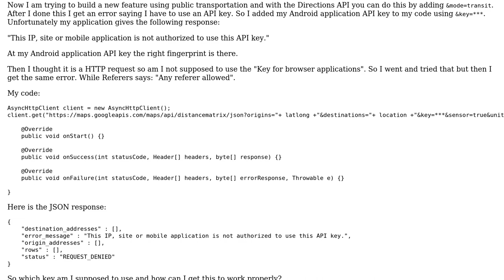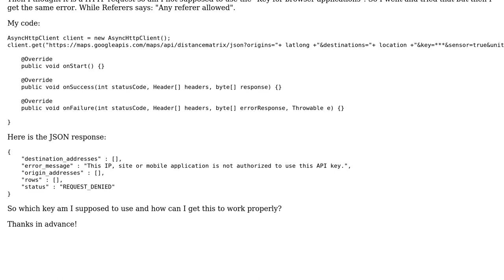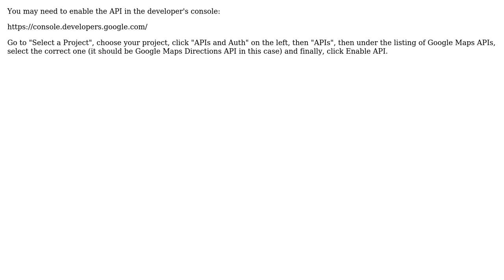Google Directions API in Android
With thanks & praise to God, and with thanks to the many people who have made this project possible! | Content (except music & images) licensed under CC BY-SA | Music | Images & others | With thanks to user mparryy user Dylan Reedy and the Stack Exchange Network Trademarks are property of their respective owners. You are responsible for your own actions.